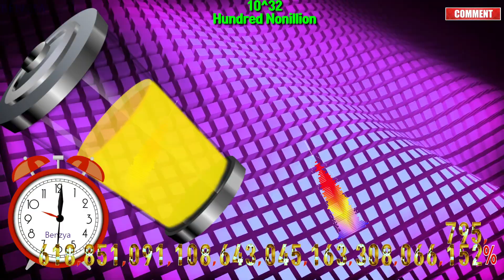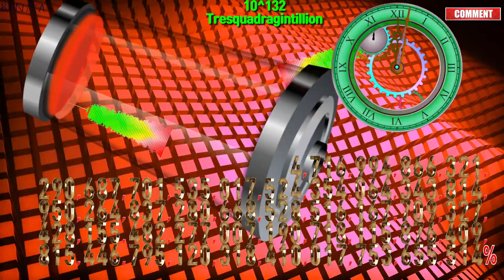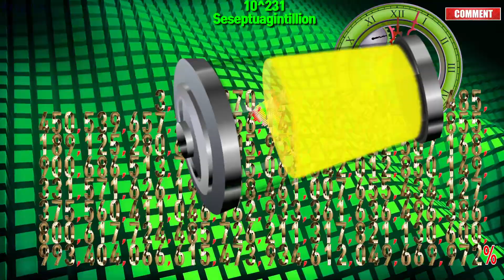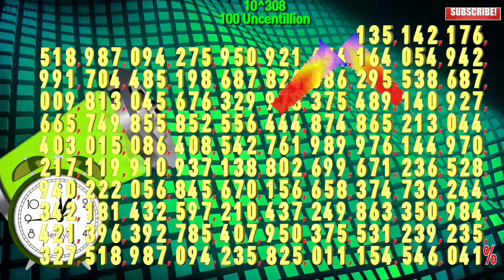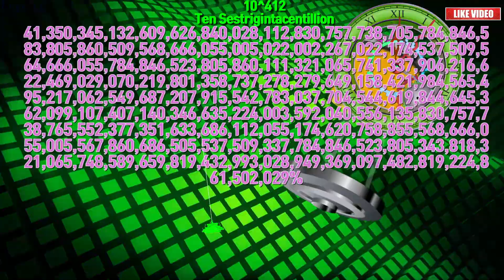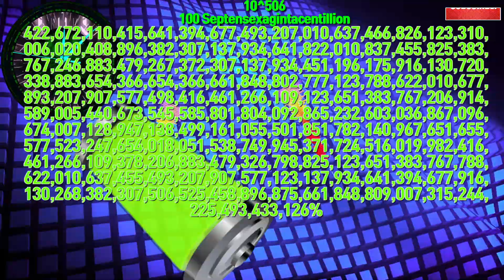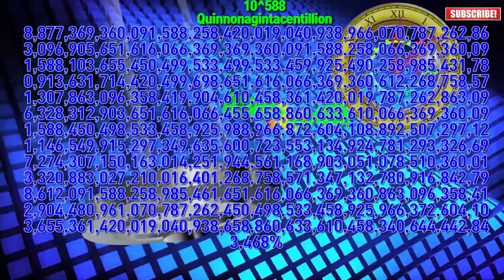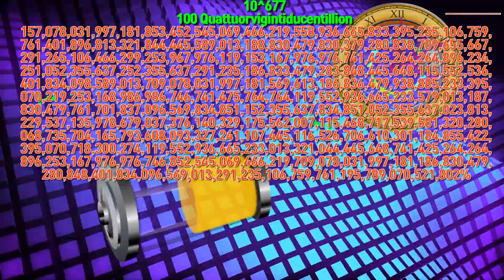Numbers 0 to 10^693 Trigintaducentillion 🔋battery Count timer alarm🔔 694 digits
00:00 - Ready
00:04 - Start Timer 1X SPEED🎵[The Creation of NCS]
00:07 - 10^3  Thousand
00:09 - 10^6  Million
00:12 - 10^9  Billion
00:15 - 10^12  Trillion
00:17 - 10^15  Quadrillion
00:21 - 10^18  Quintillion
00:23 - 10^21  Sextillion
00:26 - 10^24  Septillion
00:28 - 10^27  Octillion
00:31 - 10^30  Nonillion
00:34 - 10^33  Decillion
00:37 - 10^36  Undecillion
00:40 - 10^39  Duodecillion
00:42 - 10^42  Tredecillion
00:45 - 10^45  Quattuordecillion
00:48 - 10^48  Quindecillion
00:51 - 10^51  Sedecillion
00:54 - 10^54  Septendecillion
00:56 - 10^57  Octodecillion
00:59 - 10^60  Novendecillion
01:02 - 10^63  Vigintillion
01:05 - 10^66  Unvigintillion
01:07 - 10^69  Duovigintillion
01:10 - 10^72  Tresvigintillion
01:12 - 10^75  Quattuorvigintillion
01:15 - 🎵[Clarx - Done (feat. Halvorsen) NCS Release]
01:16 - 10^78  Quinvigintillion
01:18 - 10^81  Sesvigintillion
01:21 - 10^84  Septemvigintillion
01:24 - 10^87  Octovigintillion
01:26 - 10^90  Novemvigintillion
01:29 - 10^93  Trigintillion
01:32 - 10^96  Untrigintillion
01:35 - 10^99  Duotrigintillion
01:37 - 10^102  Trestrigintillion
01:40 - 10^105  Quattuortrigintillion
01:43 - 10^108  Quintrigintillion
01:46 - 10^111  Sestrigintillion
01:49 - 10^114  Septentrigintillion
01:51 - 10^117  Octotrigintillion
03:20 - 10^213  Septuagintillion
03:22 - 10^216  Unseptuagintillion
03:25 - 10^219  Duoseptuagintillion
03:28 - 10^222  Treseptuagintillion
03:30 - 10^225  Quattuorseptuagintillion
03:34 - 10^228  Quinseptuagintillion
03:36 - 10^231  Seseptuagintillion
03:39 - 10^234  Septenseptuagintillion
03:42 - 10^237  Octoseptuagintillion
03:44 - 10^240  Novenseptuagintillion
03:48 - 10^243  Octogintillion
03:50 - 10^246  Unoctogintillion
03:53 - 10^249  Duooctogintillion
03:54 - 🎵[Jim Yosef Electro-Light Anna Yvette Deaf Kev & Tobu - Destiny NCS10 Release]
03:55 - 10^252  Tresoctogintillion
03:58 - 10^255  Quattuoroctogintillion
04:01 - 10^258  Quinoctogintillion
04:04 - 10^261  Sexoctogintillion
04:07 - 10^264  Septemoctogintillion
04:09 - 10^267  Octooctogintillion
04:12 - 10^270  Novemoctogintillion
04:15 - 10^273  Nonagintillion
04:18 - 10^276  Unnonagintillion
04:21 - 10^279  Duononagintillion
04:23 - 10^282  Trenonagintillion
04:26 - 10^285  Quattuornonagintillion
04:29 - 10^288  Quinnonagintillion
04:32 - 10^291  Senonagintillion
04:35 - 10^294  Septenonagintillion
04:37 - 10^297  Octononagintillion
04:40 - 10^300  Novenonagintillion
04:43 - 10^303  Centillion
04:46 - 10^306  Uncentillion
04:49 - 10^309  Duocentillion
04:51 - 10^312  Trescentillion
04:54 - 10^315  Quattuorcentillion
04:57 - 10^318  Quincentillion
05:00 - 10^321  Sexcentillion
05:02 - 10^324  Septencentillion
05:05 - 10^327  Octocentillion
05:08 - 10^330  Novencentillion
05:11 - 10^333  Decicentillion
05:14 - 10^336  Undecicentillion
05:16 - 10^339  Duodecicentillion
05:19 - 10^342  Tredecicentillion
05:21 - 10^345  Quattuordecicentillion
07:39 - 10^495  Quattuorsexagintacentillion
07:42 - 10^498  Quinsexagintacentillion
07:43 - 🎵[JPB - High (feat. Aleesia) NCS10 Release]
07:45 - 10^501  Sesexagintacentillion
07:48 - 10^504  Septensexagintacentillion
07:50 - 10^507  Octosexagintacentillion
07:53 - 10^510  Novensexagintacentillion
09:02 - 10^585  Quattuornonagintacentillion
09:05 - 10^588  Quinnonagintacentillion
09:08 - 10^591  Senonagintacentillion
09:11 - 10^594  Septenonagintacentillion
09:13 - 10^597  Octononagintacentillion
09:16 - 10^600  Novenonagintacentillion
09:19 - 10^603  Ducentillion
09:22 - 10^606  Unducentillion
09:24 - 10^609  Duoducentillion
09:27 - 10^612  Treducentillion
09:29 - 10^615  Quattuorducentillion
09:33 - 10^618  Quinducentillion
09:35 - 10^621  Seducentillion
09:38 - 10^624  Septenducentillion
09:41 - 10^627  Octoducentillion
09:43 - 10^630  Novenducentillion
09:46 - 10^633  Deciducentillion
09:49 - 10^636  Undeciducentillion
09:52 - 10^639  Duodeciducentillion
09:54 - 10^642  Tredeciducentillion
09:57 - 10^645  Quattuordeciducentillion
10:00 - 10^648  Quindeciducentillion
10:03 - 10^651  Sedeciducentillion
10:06 - 10^654  Septendeciducentillion
10:08 - 10^657  Octodeciducentillion
10:11 - 10^660  Novendeciducentillion
10:14 - 10^663  Vigintiducentillion
10:16 - 🎵[NATSUMI - Take Me Away NCS Release]
10:17 - 10^666  Unvigintiducentillion
10:19 - 10^669  Duovigintiducentillion
10:22 - 10^672  Tresvigintiducentillion
10:25 - 10^675  Quattuorvigintiducentillion
10:28 - 10^678  Quinvigintiducentillion
10:30 - 10^681  Sesvigintiducentillion
10:33 - 10^684  Septemvigintiducentillion
10:36 - 10^687  Octovigintiducentillion
10:52 - 10^690  Novemvigintiducentillion
10:42 - 10^693  Trigintaducentillion
10:42 - Timer End